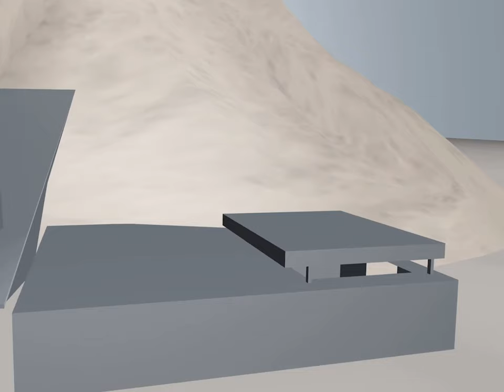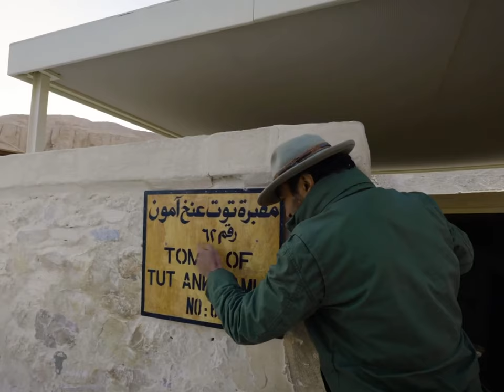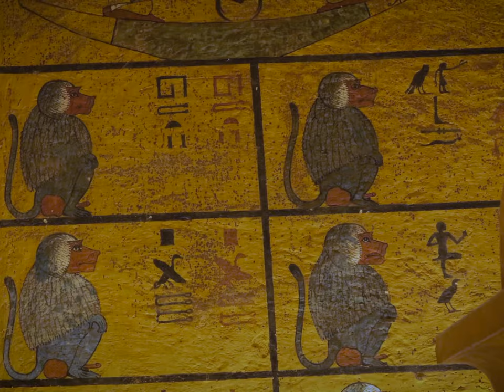Ancient Egypt 11: Tomb of King Tutankhamun - Luxor, Egypt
With Ramy Romany